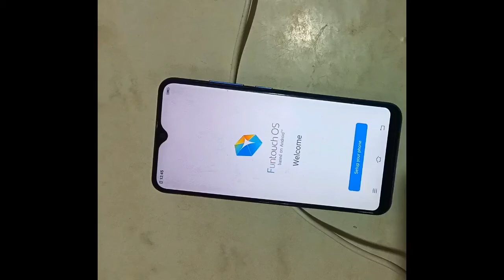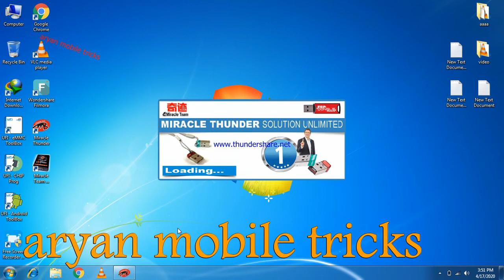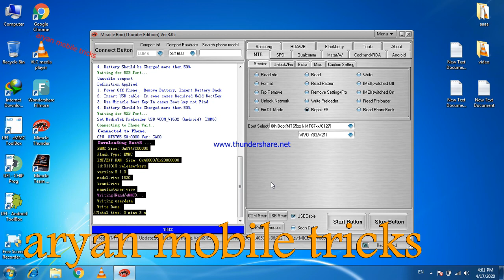vivo y91, y90, y81, y71,y15 after unlock hang on logo space 0B | vivo after unlock hang on logo 100%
vivo mobile after unlock miracle box hang on logo and space 0 bytes solution 100% working by miracle box in one click
dosto agar aap logo ko vivo ke kisi bhi model me unlock karne ke baad hang on logo ya space full ki problem aati hai to ap is video ko dekhne ke baad asani se thik kar lenge